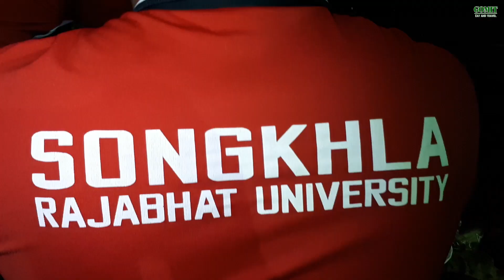เขาคันแกงส้มปลานิลสามน้ำใส่เม็ดขนุน ล่องคลองสามน้ำบางกล่ำ ชมสี่บาง จ.สงขลา#สยามเมืองยิ้มSiamSmile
แกงส้มลูกเขาคันกับปลานิลสามน้ำ(เถาคัน)สูตรเด็ดใต้แท้
ปลา 2กิโล (วัตถุดิบ)
พริกแห้ง1ขีด พริกสด1ขีด กระเทียม1หัวใหญ่ หอมเล็กสามหัว ขมิ้น1/2ขีด กะปิ1.1/2ขีด เกลือเล็กน้อย
เม็ดขนุน ผ่ากลางแช่น้ำ 3ขีด รสชาติเม็ดขนุนมันหวาน
ลูกเขาคัน(เถาคัน)มะนาว ปรุงรสตามใจชอบ รสเปลี้ยวหวาน มันเผ็ด ร้อนแรง เค็มนิดหน่อยได้รสชาติใต้แท้
***ถ้าไม่ชอบเผ็ดเยอะให้ลดพริกตามใจชอบ
ขอบคุณมากมายครับผมที่ติดตามชมกัญมาตลอดจุ๊ฟๆ😍